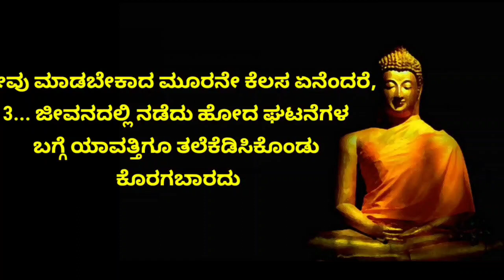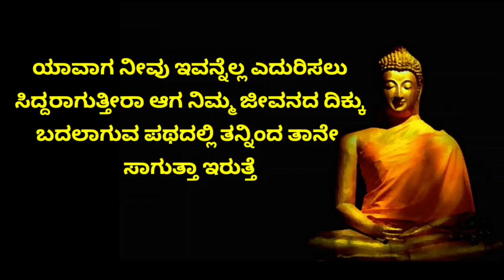ಮೋಸ ಮಾಡಿ ಹೋದವರಿಗೆ ಸರಿಯಾಗಿ ಬುದ್ಧಿ ಕಲಿಸಿ| Kannada Motivational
Kannada motivation
useful information in kannada KannadaMotive motivation lessonablestory usefulinformationkannada |anu voice
kannada kathe
Useful information in kannada
kannada kathegalu

iamsanna
motivational kannada
kannada speech motivational
motivational songs
kannada motivational story
Kannada motive
Kannada motivational